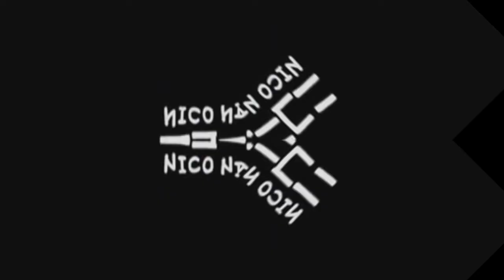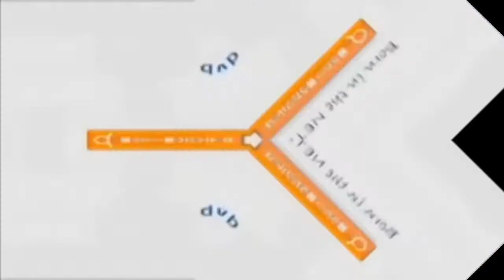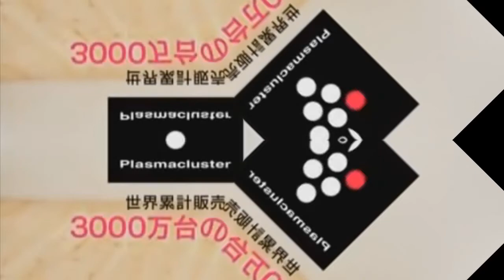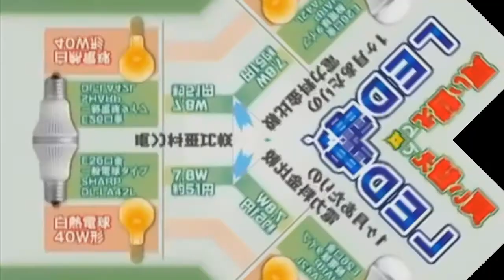Archive - Japanese Commercial Logos Volume 2 Part 2 in Y-Trick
-- Archive details --
Original upload date: September 27, 2020
View count: 2,223 views
Like-Dislike ratio: 2-0